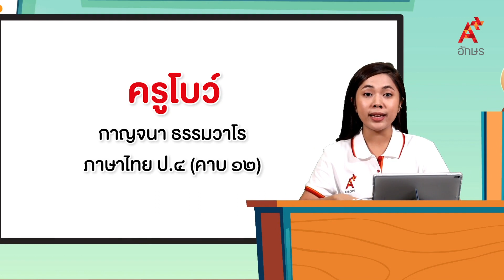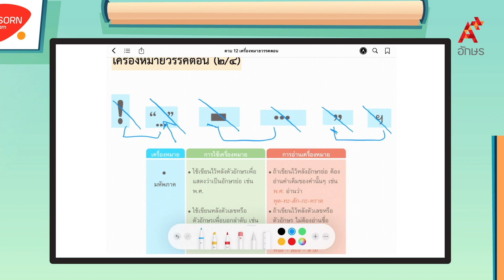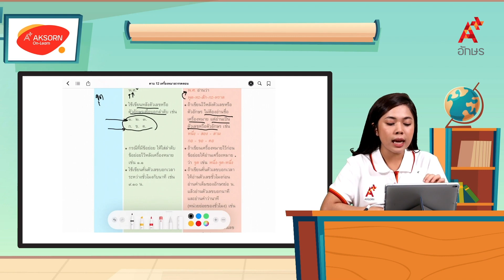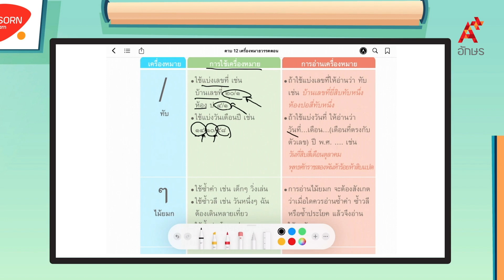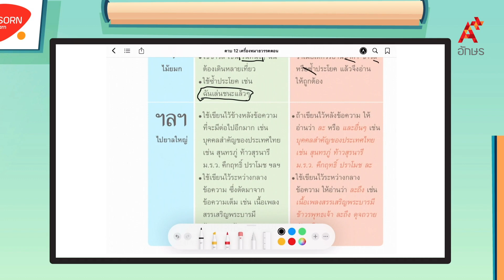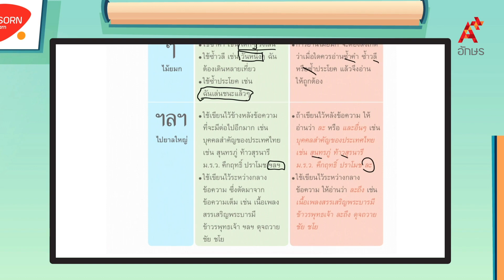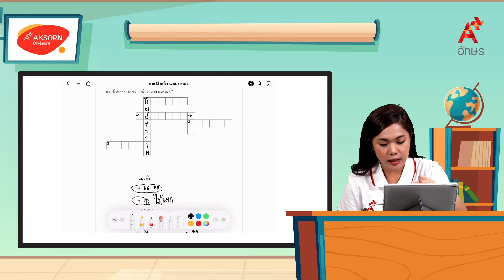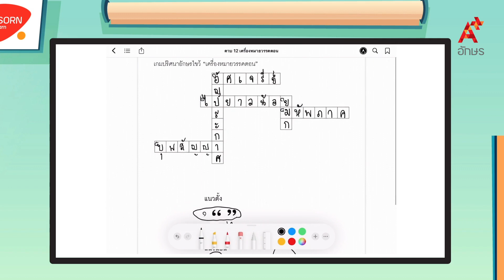เครื่องหมายวรรคตอน (๒/๔) | หลักภาษาไทย ป.4 หน่วยที่ ๖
ภาษาไทย หลักภาษาและการใช้ภาษา ป.4 หน่วยการเรียนรู้ที่ ๖ เครื่องหมายวรรคตอน เครื่องหมายวรรคตอน (๒/๔)